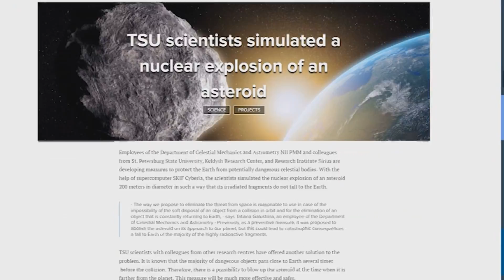Rusia simula destruir un asteroide con una explosión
Científicos rusos han simulado una explosión nuclear en un asteroide de 200 metros de diámetro en órbita amenazante para la Tierra, de forma que sus restos no caerían sobre nuestro planeta.